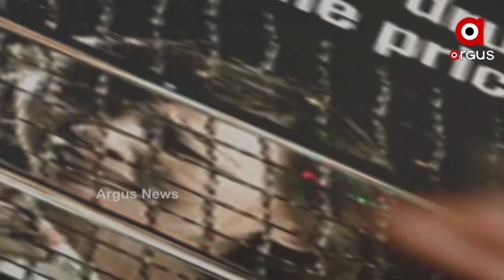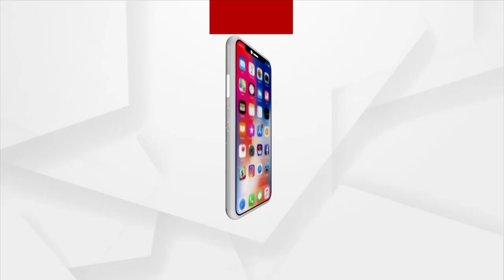Mumbai NCB Drug Bust: Aryan Khan's Connection to Munmun Dhamecha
Model Munmun Dhamecha Arrested with Aryan Khan in the Cruise Drug Party Case. There are severe punishment for drug use and trafficking in some countries. Watch to know about the harsh penalty Aryan Khan might go through.